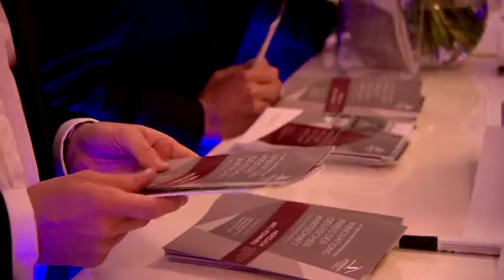Eventfilm Innovationspreis der Deutschen Wirtschaft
Eventfilm und Dokumentation der Preisverleihung und Gala des 34. Innovationspreises der Deutschen Wirtschaft in Frankfurt. SIMON MEDIA war vor Ort und sorgte für eindrucksvolle Bilder.